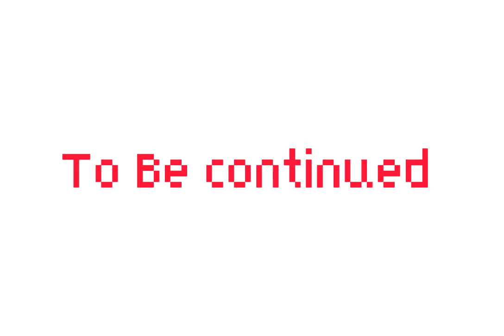Gaffion Vs Kai Rider Animation Dc2